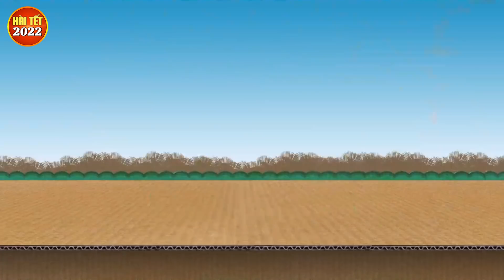Thằng Lùn Hỏi Vợ Full HD | Hài Hiếu Hiền 2022 Mới Nhất | Hài Việt Nam Hay Nhất 2022